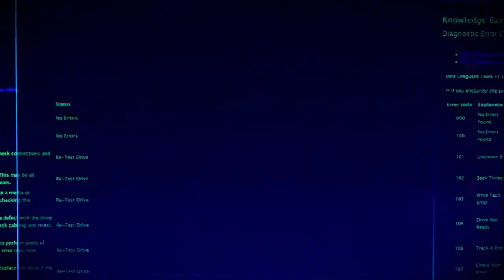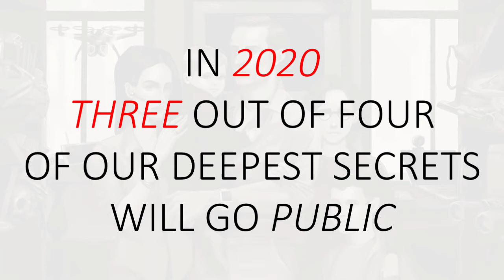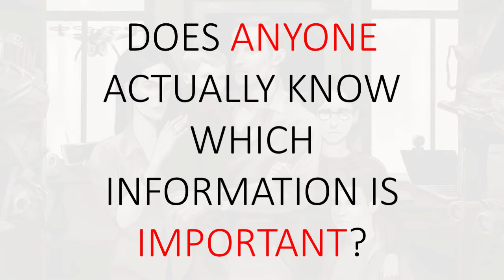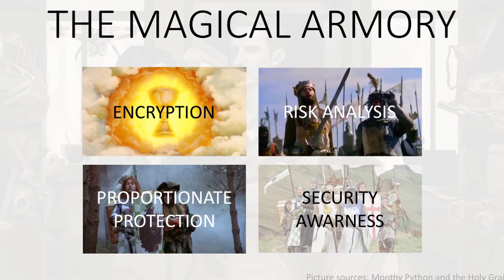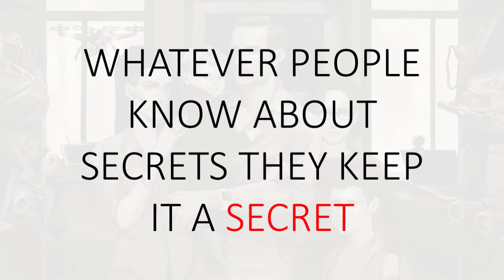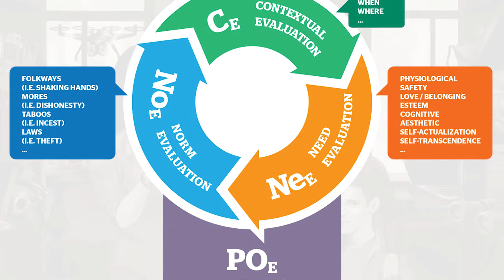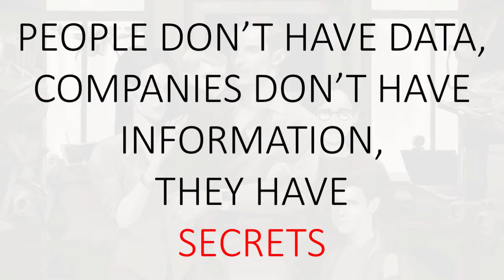Our secrets are out in cyberspace: The Imperfect Secret - Arthur Keleti, Book Launch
By 2020, we will be unable to protect 75% of our online data – put simply: three out of four of our most precious secrets will be completely public. There is no such thing as total security. I wanted to write a book for everybody, but I couldn’t write what I wanted to, because first I had to write it for a chosen few. There’s a gap, wide as an ocean, between the ordinary reader’s knowledge and that of the specialist, when we talk about information security issues. After 25 years as a cyber security expert, I have become convinced that this gap needs a bridge, in the form of a book, but that ocean is so wide, that first it needs a book to narrow it. This is that book.